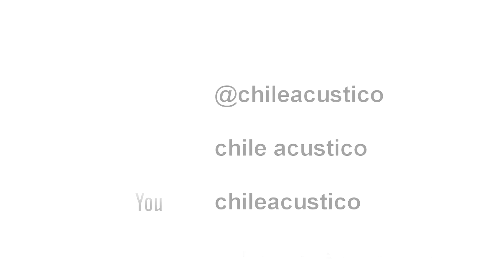Chile Acústico - The How Much - Freckles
Video Grabado en Santiago Junio 2012 con la banda (The) How Much, interpretando su tema "Freckles" para Chile Acústico.

Chile Acústico es una pagina dedicada a la grabación de sesiones acústicas de músicos chilenos emergentes teniendo a distintas partes de Chile como fondo cinematográfico, nuestra misión es potenciar a músicos chilenos y hacerlos conocidos mundialmente utilizando el poder de las redes sociales. APOYEMOS LA MUSICA CHILENA.